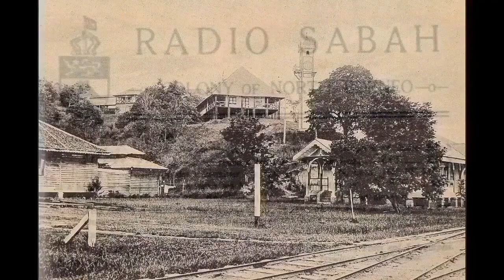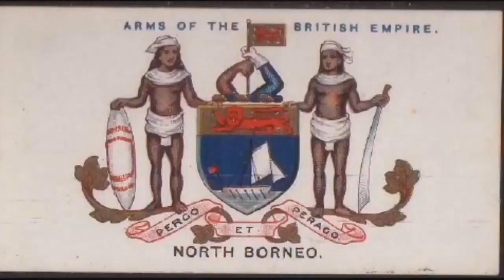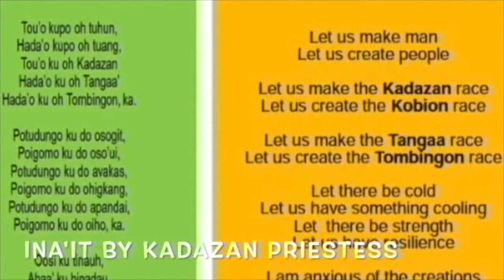Video introduction on Kadazan Documentary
The Kadazans were once the largest ethnic indigenous group in Sabah,Malaysia. They are found mainly in Penampang ,Papar,kinarut ,Beaufort ,membakut and  on the west coast of Sabah, the surrounding locales, and various locations in the interior.
In this Documentary, BSP JOH SEER @ Prof.Dr.J.Loudin being a Kadazan  & an Academic Historian shares his forensic research on the continuation of his revelation on the history of the Kadazan, the  Ethnic connection to other indigenous groups, and the role of the Kadazans in the nation Building society in Sabah and Malaysia. Do not forget to

2.Online Banking to our Malaysia Bank Account at
CIMB Bank : A/C no: 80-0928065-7 (BSP JOH SEER)

Bishop Prof Dr. Joh Seer is the Patriarch of the  WORLD BISHOP COUNCIL FEDERATION. He is also the Founder of ASSEMBLIES OF CHRISTIAN (Malaysia) & Chancellor of HOLY SPIRIT INSTITUTE COLLEGE.

Bishop Prof  Dr. Joh Seer ialah Patriarch  PERSEKUTUAN APOSTOLIK & PROFETIKA ASIA  & PERSEKUTUAN USKUP ANTARABANGSA .Dia juga merangkap Presiden Jemaat ASSEMBLIES OF CHRISTIAN@AOC Chancellor Kolej INSTITUT ROH KUDUS dan Pengerusi siaran Radio online kristian SUARA PROFETIK ASIA@SPA
Ministry web: